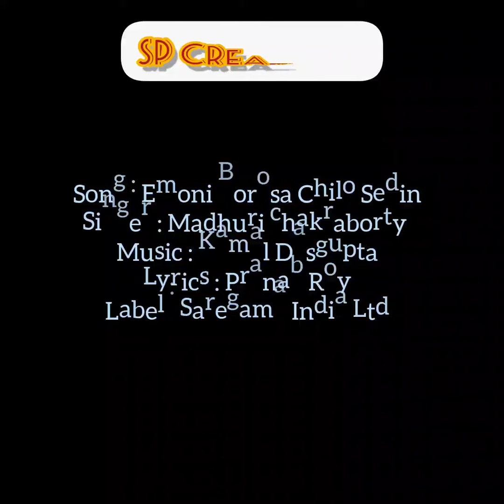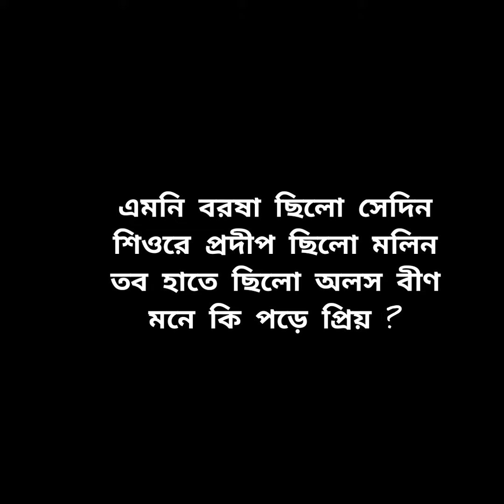Emoni barosha chilo sedin by me 😨🥰😖❤️ @OwnCreation4006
Emoni barosha chilo sedin by me 😨🥰😖❤️, bangla adhunik song 🎶, Madhuri chakraborty song

Hello friends, I just want to try sing songs... , perhaps it's not perfect actually I'm bad singer 😏

kichu vul hole comments e janiyo 🙂
pase theko.
 i will try better from that 😻